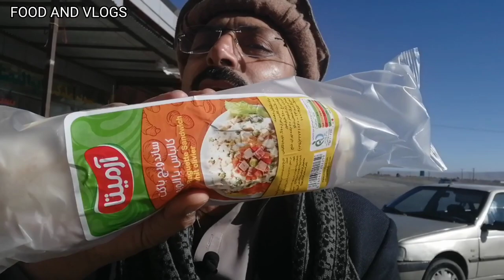Travel From Rimdan Border To Qom Iran || Food And Vlogs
It is My First Experience To Going To Iran By Road, and I went to Iran From  Rimdan Border Gawader Karachi.
So Distance Between Rimdan Border To Zahedan Iran is 630 Km , And If You Want to Going From Quetta It's Distance Approximately 100 Km.
And Distance Between Zahedan to Qom is 1360 Km.
Any Way I Enjoy the Bus Travel and I Done this Very Comfortable ☺️😊.
THANKS